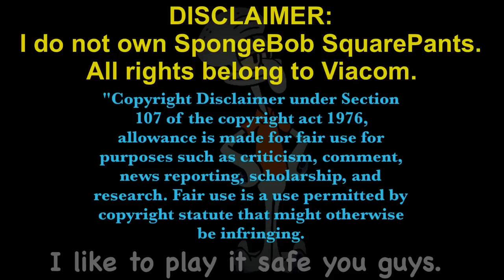Squidward Plays Pizza Tower Part 2: Ancient Sponge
I play Pizza Tower again. I play the crazy levels. I put my armor on, show you how strong I am. I goof around with bombs. I run.